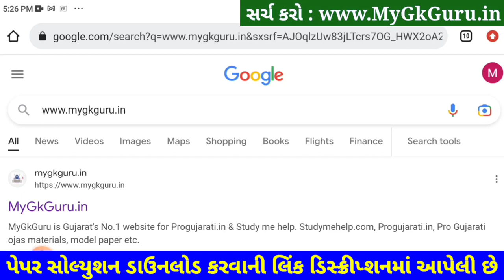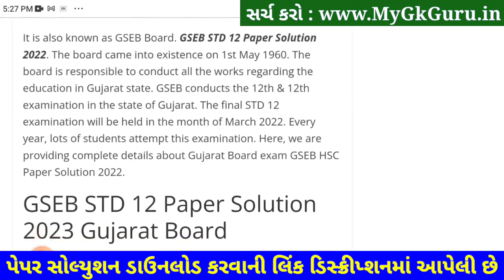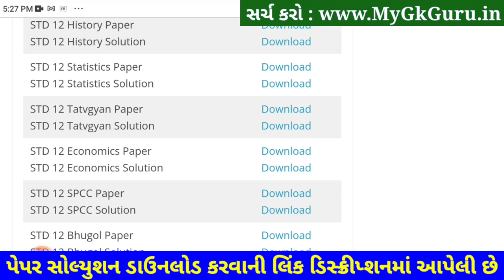STD 12 Stat Second Exam Paper Solution 2023, STD 12 Stat Paper Solution 2023 STD 12 Statistics SVS